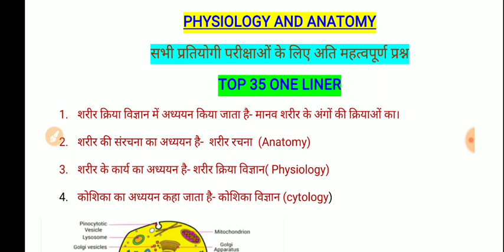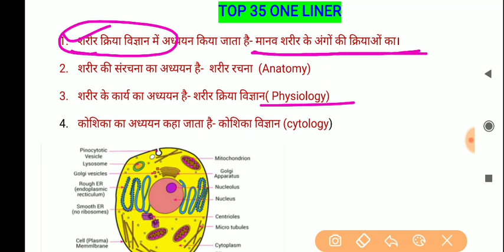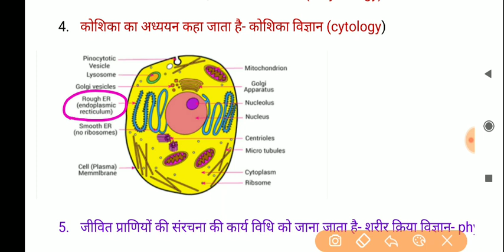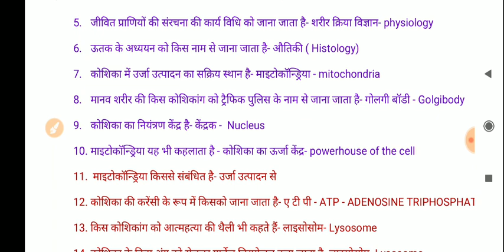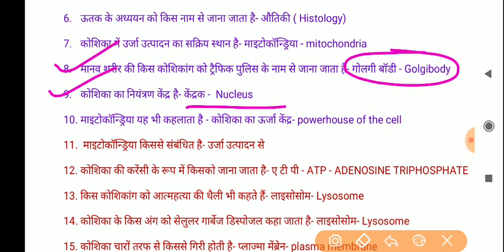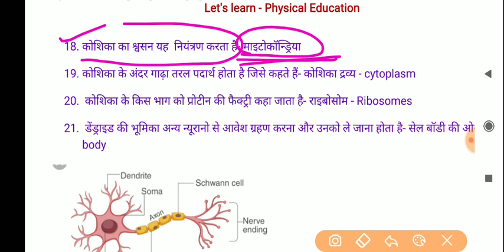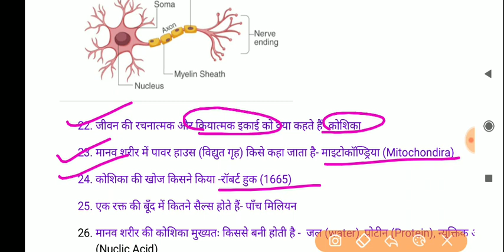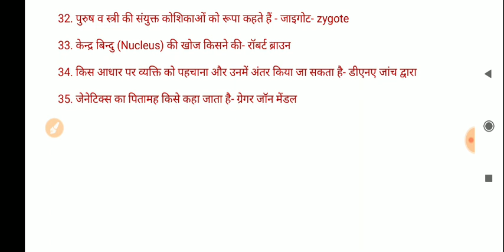Physical Education Most Important MCQs PHYSIOLOGY Up Tgt Uk Pti Dsssb KVS NVS HTET Haryana PTI BPED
Physical Education Most Important MCQs For Up Tgt Uk Pti Dsssb KVS NVS HTET Haryana PTI CBSC 12
I welcome you all in in my channel LET'S LEARN- PHYSICAL EDUCATION 🙏🏻🙏🏻🙏🏻😊😊😊😊😊😊

चलिए आज कुछ अच्छा पढ़ते हैं 👇👇👇👇👇👇

यूपी टीजीटी  शारीरिक शिक्षा के सिलेबस के आधार पर एवं पुराने प्रश्न पत्र से लिए गए प्रश्नों के आधार पर आपकी तैयारी मैं मदद करने के लिए यह चैनल बनाया गया है। सभी वीडियोस की लिंक नीचे दी गई है।

This channel is being created here to help you all in your preparation of PHYSICAL EDUCATION SUBJECT for all competitive exams, entrance exams as well as for  the class 11th and 12th PHYSICAL EDUCATION too👍🏻👍🏻👍🏻👍🏻

Friends I expect your kind cooperation, appreciation and and positive comments too which will motivate me to prepare more  helpful videos for your preparation with better content and quality 🙏🏻🙏🏻🙏🏻🙏🏻🙏🏻🙏🏻

physiology and anatomy part 1- link

❤️ mock test for UP TGT physical education
❤️ Hippocrates, chreshmer' s, jung' s , Sheldon        classification series
❤️practice set for UP TGT physical education
❤️ 30 super mixed  MCQ
❤️physical education test
❤️ physiology of blood
❤️blood MCQ for all exam
❤️ anatomy
❤️cell structure
❤️ physiology of cell
❤️most important questions on cell
❤️ physiology and anatomy
❤️ plasma membrane
❤️cell organelles
❤️ mitochondrion
❤️ ribosomes
❤️ glycolysis
❤️ Krebs cycle
❤️history and principle of physical education
❤️ series of Olympic questions
❤️ classification of personality
❤️ special Olympics
❤️ paraolympics
❤️Soprts gk
❤️ Physical education
❤️Bped Physical Education
❤️MPEd Physical Education
❤️bhu entrance exam
❤️bhu mped
❤️ Physical education and sports
❤️Ravi study IQ
❤️ sports current affairs
❤️mppsc gk sports
❤️upsc sports gk
❤️nvs PET
❤️ PHYSICAL EDUCATION POINT
❤️FUN LEARNING EDUCATION
❤️SPORTS ENGINEER
❤️H.L. GK. TRICKY CLASSES
❤️let' s Learn
❤️let's learn physical education
❤️bped
❤️mped
❤️ physiology and anatomy
❤️ circulation of blood
❤️heart structure
❤️blood circulation
❤️ injuries in sports
❤️sports training 👍🏻👍🏻

स्वागत है सभी प्यारे दोस्तों का❤️❤️❤️🤝🤝🤝

अपना प्यार और सहयोग बनाए रखें और हमारे वीडियोस को लगातार देखते रहे